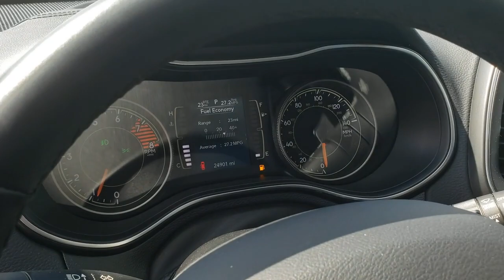2019 Jeep Cherokee Jackson, Chillicothe, South Point, Columbus, OH 3P3206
Granite Crystal Metallic Clearcoat Used 2019 Jeep Cherokee available in Jackson, Ohio at Mark Porter Ford. Servicing the Chillicothe, South Point, Columbus, OH area.
2019 Jeep Cherokee Latitude Plus - Stock#: 3P3206 - VIN#: 1C4PJMLX0KD311676

Mark Porter Ford
1360 Mayhew Rd

Recent Arrival! Clean CARFAX. CARFAX One-Owner.brbrPriced below KBB Fair Purchase Price!brbr**Clean Vehicle History Report**, Locally owned new car trade-in, BLUETOOTH HANDS FREE, **4x4**, Fully Serviced, Apple Car Play, One Owner Vehicle!, *GOOD TIRES*, *GOOD BRAKES*, *PASSED SAFETY INSPECTION*, 115V Auxiliary Power Outlet, Air Conditioning ATC w/Dual Zone Control, Altitude Package, Auto-Dimming Rear-View Mirror, Black Accent Stitching, Black Day Light Opening Moldings, Comfort/Convenience Group, Gloss Black Exterior Accents, Gloss Black Exterior Badging, Gloss Black Grille Surrounds, Gloss Black Side Roof Rails, Humidity Sensor, Piano Black Interior Accents, Power Liftgate, Premium Air Filter, Quick Order Package 26N Altitude, Remote Start System, Security Alarm, Universal Garage Door Opener, Wheels: 18 x 7 Gloss Black 5-Spoke Aluminum.